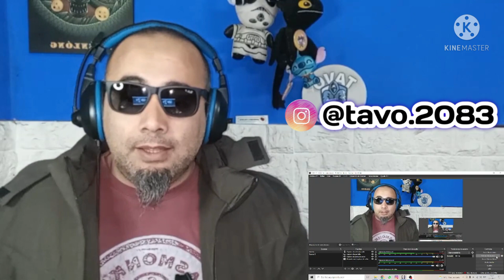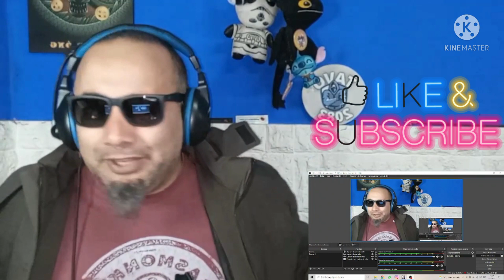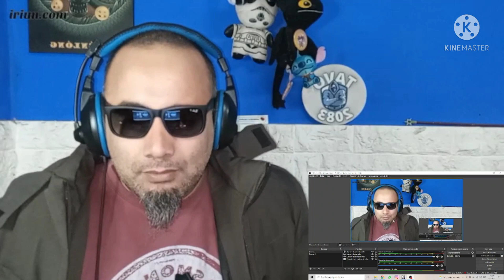Reacción a Los Prisioneros con el tema Paramar.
Reaccionando a una gran banda emblemática de los 80 con su estilo entre el rock y el punk con una letra simple pero golpe fuerte  y con sus estribillos muy pegadizos.